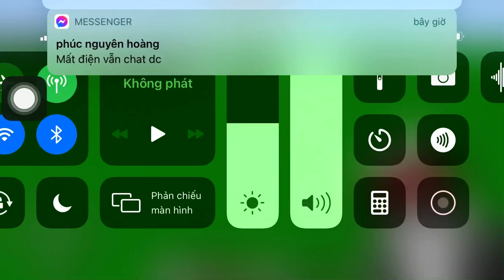Mutant 6666 vs mutant 098 and mutant 099 vs mutant 556 vs mutant 111 vs mutant 777.